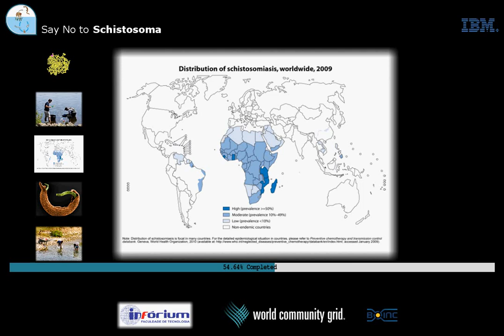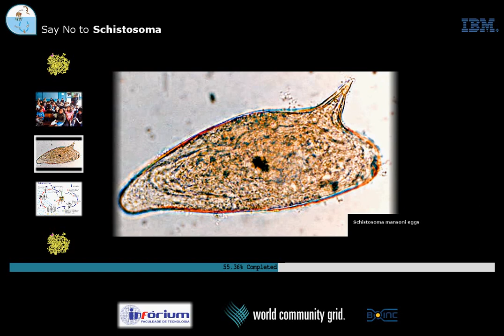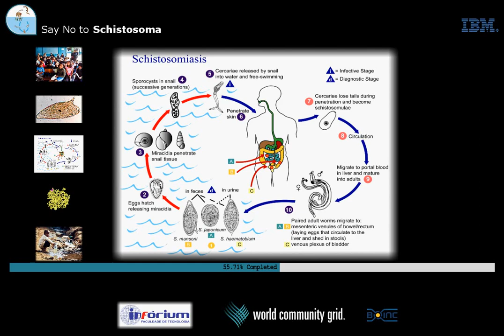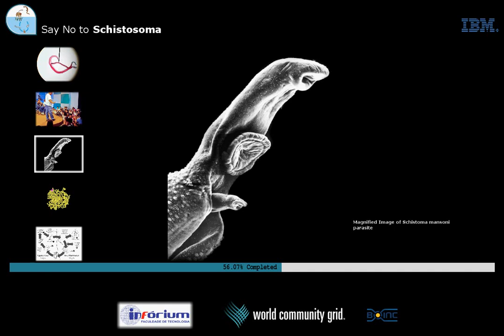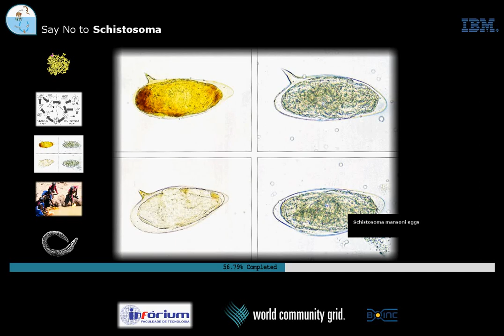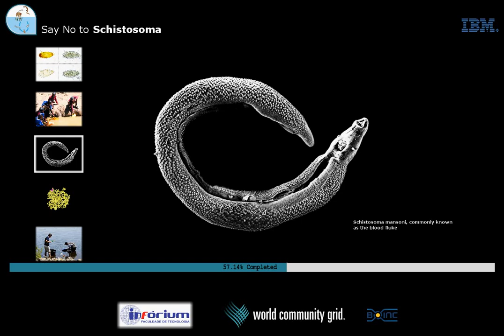Say No to Schistosoma - World Community Grid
Say No to Schistosoma
주혈흡충증, 기생충과 사람에게도 전염되어 사망케하는 전염성이 강력한 기생충에 의해 발생되는 열대질병에 대한 치료제연구
Mission
The mission of the Say No to Schistosoma project is to identify potential drug candidates that could possibly be developed into treatments for schistosomiasis. The extensive computing power of World Community Grid will be used to perform computer simulations of the interactions between millions of chemical compounds and certain target proteins. This will help find the most promising compounds that may lead to effective treatments for the disease.

Significance
Schistosomiasis is a tropical disease caused by parasitic worms that are transmitted by freshwater snails. The disease kills 200,000 people each year and affects over 207 million people. Schistosomiasis is second only to malaria in its socioeconomic devastation. Researchers at the Infórium University in Belo Horizonte and FIOCRUZ-Minas, Brazil, are using World Community Grid to search for chemical compounds which may lead to new drugs for treating the disease.

# How World Community Grid works!
1. World Community Grid Join

2. Download, install and run the BOINC software
(Install the software. It takes about 30 seconds - this is one of the easiest installs I have ever seen!)

3. Select Attach to World Community Grid

4. "Yes, existing user", Login Complete!

Contact a volunteer using BOINC online help.

About Us World Community Grid
To further critical non-profit research on some of humanity's most pressing problems by creating the world's largest volunteer computing grid.
Research includes HIV/AIDS, Cancer, Lung cancer, Ovarian cancer, Prostate cancer,
Pancreatic cancer, Breast cancer, Childhood Cancer, Ebola Virus, muscular dystrophy, dengue fever, Malaria, Human Proteome Folding, Leishmaniasis, Schistosoma, Sustainable Water, Clean Water, Clean Energy, and many more.

Our Mission, Our Work and You
World Community Grid's mission is to create the world's largest public computing grid to tackle projects that benefit humanity.

Our work has developed the technical infrastructure that serves as the grid's foundation for scientific research. Our success depends upon individuals collectively contributing their unused computer time to change the world for the better.

World Community Grid is making technology available only to public and not-for-profit organizations to use in humanitarian research that might otherwise not be completed due to the high cost of the computer infrastructure required in the absence of a public grid. As part of our commitment to advancing human welfare, all results will be in the public domain and made public to the global research community.

IBM Corporation, a leader in the creation, development and manufacture of the industry's most advanced information technologies, has donated the hardware, software, technical services and expertise to build the infrastructure for World Community Grid and provides free hosting, maintenance and support.

How Grid Technology Works
Making a difference has never been easier! Grid technology is simple and safe to use. To start, you register* then download and install a small program or "agent" onto your computer.

When idle, your computer will request data on a specific project from World Community Grid's server. It will then perform computations on this data, send the results back to the server, and ask the server for a new piece of work. Each computation that your computer performs provides scientists with critical information that accelerates the pace of research!

World Community Grid runs on software called BOINC (Berkeley Open Infrastructure for Network Computing, developed at University of California, Berkeley, USA with funding from NSF (National Science Foundation).
IBM 비영리 공동체 협력 기구 (IBM Corporate Community Relations)

World Community Grid 월드커뮤니티그리드 WCG 난치병 치료법 에이즈 에볼라 말라리아 소아암 폐암 췌장암 유방암 전립선암 난소암 근육병 뎅기열 황열병 웨스트나일바이러스 신재생에너지 project screensaver  BOINC 보잉크 SETIKAH 세티카
월드커뮤니티그리드 그래픽 분석 화면